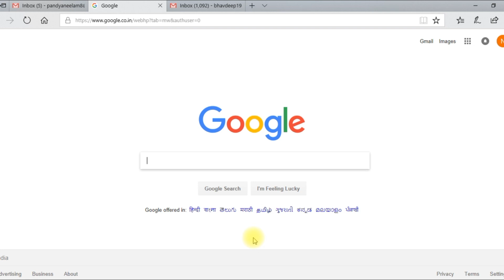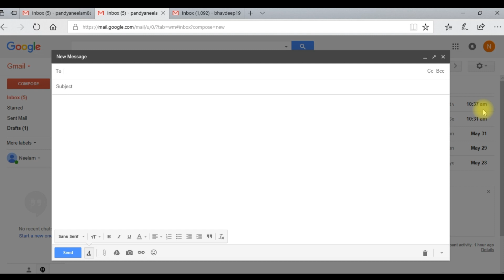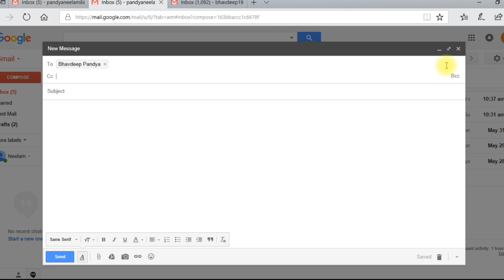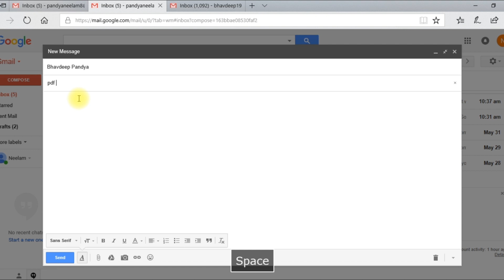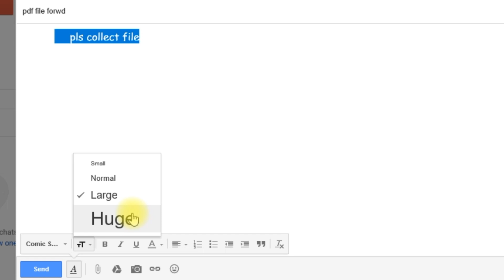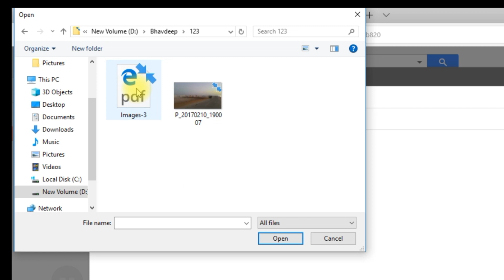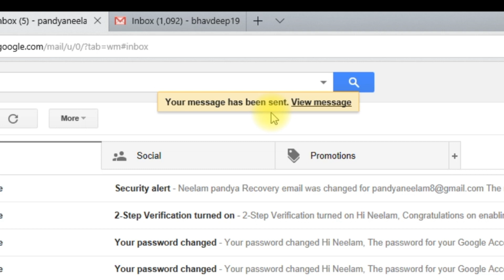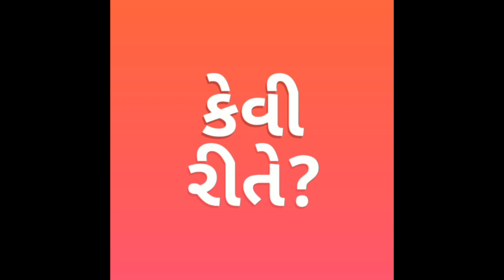How Send E--mail ? E--mail kevi rite mokalvi ? Gujarati Video by kevi rite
અમારી ચેનલ ને સબસ્ક્રાઇબ કરો

How to compose e-mail and send it ?
How to attach file with e-mail ?
How upload PDF file and image file ?
This video will explain who don't know How to send e--mail  step by step in Gujarati

ઈ-મેઈલ કેવી રીત્ લખી શકાય   અને મોકલી શકાય   ઈ-મેઈલ સાથે પીડીએફ અને ઈમેજ ફાઈલ કેવીરીતે જોડી શકો અને મોકલી શકો
       આ વિડીયો દ્વારા જે લોકો ને ઈ-મેઈલ મોકલતા નથી આવડતી તે ગુજરાતી માં શીખવાડવા માં આવ્યું છેં જે તેઓ ને જરુર મદદરુપ થાશેં